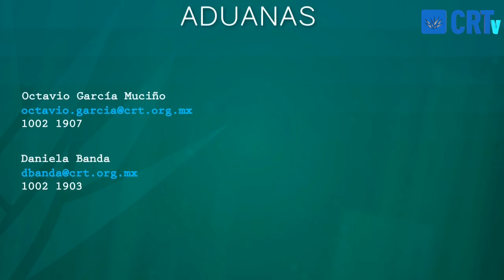El Tequila en el Comercio Internacional (Desarrollo exportador y Acceso a Mercados Internacionales)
En el estudio nos acompañó el Lic. Antonio Garía Monina, Director de Promoción JALTRADe, quien nos habló del DESARROLLO EXPORTADOR Y ACCEDO A MERCADOS INTERNACIONALES. La preparación que se requiere para exportar y seleccionar mercados potenciales y como acceder a ellos.